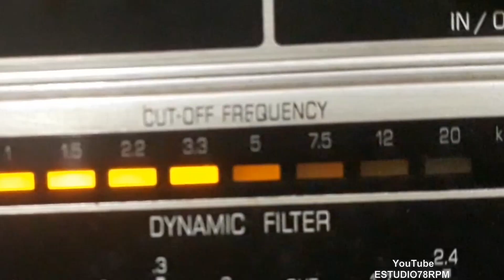DIRCINHA BATISTA - NUNCA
NUNCA - SAMBA CANÇÃO de LUPICÍNIO RODRIGUES com DIRCINHA BATISTA e CONJUNTO MELÓDICO. Disco ODEON Nº 13.244-a. Matriz 9247. Tamanho 25cm. Gravado em 07/02/52. Lançado em abril de 1952. * Dircinha Batista chamava-se Dirce Grandino de Oliveira.